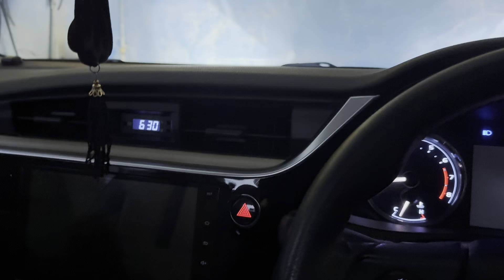MY FIRST VLOG FROM PAKISTAN CHAAND RAT IN PAKISTAN | EID UL FITR 2024 AZIZ AMRE WALA PUNJABI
MY FIRST VLOG FROM PAKISTAN

CHAAND RAT IN PAKISTAN | EID UL FITR 2024 AZIZ AMRE WALA PUNJABI vlogs

First time celebrating eid in pakistan 🇵🇰 after 13 years